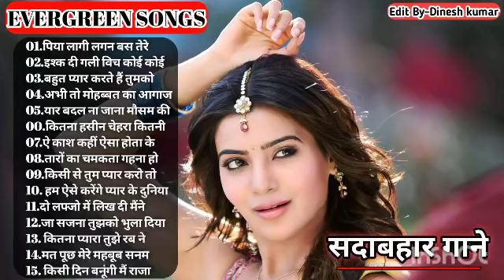Hindi_Sad_Songs_-_प्यार_में_बेवफाई_का_सबसे_दर्द_भरा_गीत_|_हिन्दी_दर्द_भरे_गीत_|_90s_Evergreen_Songs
1994,s_Superhit_Hindi_Movie_Songs_(Kumar_Sanu_&_Alka_Yagnik(240p).mp4
Best_Of_((_80,s_90,s_))_Kumar_Sanu_&_Alka_Yagnik_-_सुपरहिट_पुराने_गीत(360p).mp4 /
अलका_याग्निक_उदित_नारायण_लता_मंगेशकर_कुमार_सानू_
Songs List
01-आएगी हर पल तुझे मेरी याद
02-क्यों किसी को
03-चांद से पर्दा कीजिए
04-तारों का चमकता गहना हो
05-सातों जन्म में तेरे
06-दो अनजाने अजनबी
07-किसी से तुम प्यार करो
08-हम तुमको निगाहों में इस तरह
09-आंख है भरी भरी
10-भीड़ में तन्हाई में
11-आएगी हर पल तुझे मेरी याद
12-ऐसा देश है मेरा
13-चाहा तो बहुत
14-चोरी चोरी चुपके चुपके
15-ए काश के हम
16-अरे रे अरे यह क्या हुआ
17-मेरी महबूबा
18-हम ऐसे करेंगे प्यार
19-चाहा तो बहुत
20-दिल का आलम